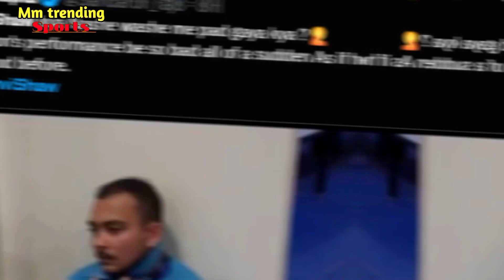এটা কিভাবে আউট হয়? আইপিএলের রিভিউ সিস্টেম নিয়ে তুমুল সমালোচনার ঝড় উঠে গিয়েছে বিশ্ব গণমাধ্যমে।